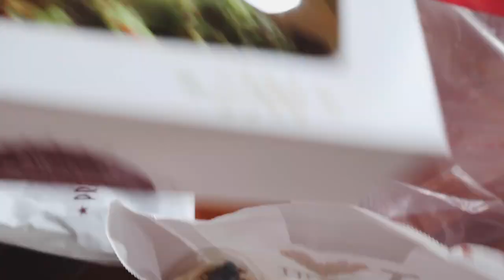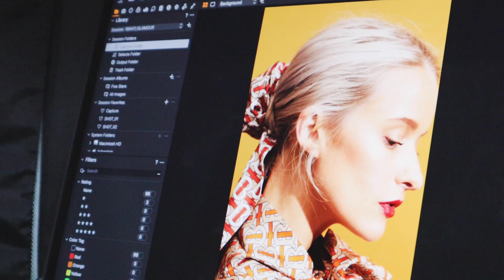WEDDING DRESS FITTINGS and SHOULD I VEIL?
This video contains an integrated paid for advertorial with Armani Beauty.

See behind the scenes of the looks you saw in last weeks Dress Like A Boss video, take a closer look at the new Armani Lip Freeze collection and help me decide if I should wear a veil for our big day or not - eek! I'm not sure on what hairstyle to go with that would suit a veil and also if I should wear a veil for part of the day or all? Help!

Also a HUGE thank you to my lovely friends at Pret for providing food for the 10 hour shoot, I was in actual heaven when I realised that there was avocado toast in those bags - the way to my heart hahaha!

The Team ❤

It doesn't cost you any extra and is a little thank you to me, for inspiring a possible purchase :)

*PR Gift/PR Discount Used
**Previous PR Gift but Repurchased
Anything not marked with * was purchased :)
Anything marked (NAP) was kindly loaned for the shoot!

Red Dress (NAP)
Red Heels
Croc Effect Tote (NAP)
Green Trousers (NAP)
Green Blazer (NAP)
Clear Tote (NAP)
Chanel Mules: In Boutiques
Patterned Blouse (NAP)
Brown Skirt (NAP)
Bun Scarf (NAP)
Dior Slingbacks: In Boutiques
Blue Blazer (NAP)
Blue Trousers (NAP)
White Top (NAP)
White Bag (NAP)
Shell Necklace
Pink Blazer (NAP)
Pink Trousers (NAP)
Pink Heels
Clear Tote (NAP)
Denim Jacket
Yellow Bag
White Jeans
Black Sunglasses
Ribbed Knit
White Crop

Beauty Products Used/Mentioned ❤

You can find info about all the Cameras and Lenses we use